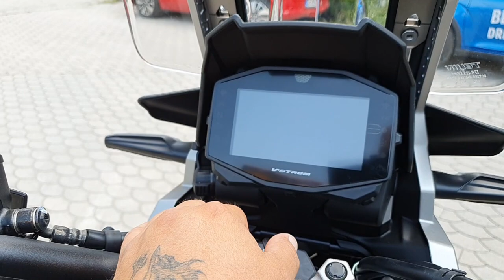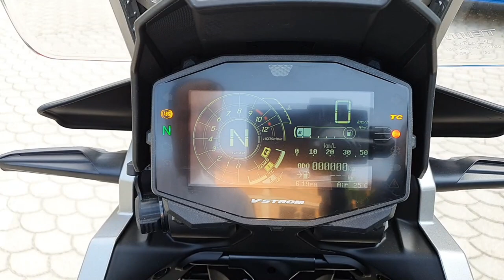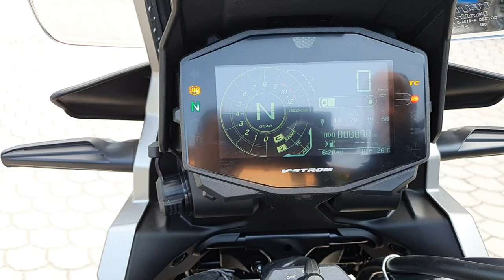V-STORM 1050XT ADVENTURE 2020 , Top speed, sound and specifications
One of the best adventure motorcycles ever